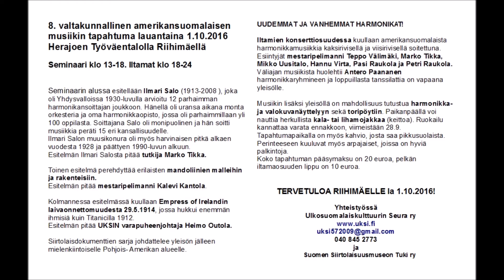HERAJOEN TYÖVÄENTALOLLA harmonikkamusiikin tapahtuma lauant. 1.10.2016 alk. klo 13.00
Amerikansuomalainen Ilmari Salo kotonaan 80-vuotiaana 1990-luvun alussa soittaa VIVISITA polkan, jonka sävelsi Guido Deiro. Kuvassa Ilmari 1930-luvulla Excelsior harmonikan kanssa. Ilmari Salon muusikon urasta kerrotaan Herajoella, siellä on paljon muutakin kuten kuvassa olevasta ohjelmasta näkee, TERVETULOA!